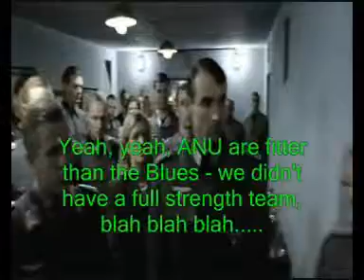Hitler hears about the Woden Blues V ANU game